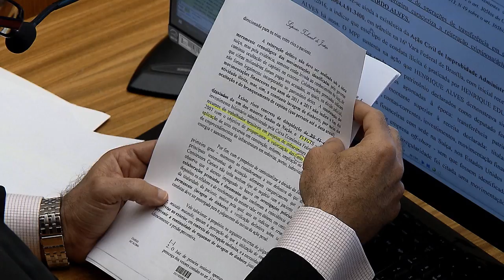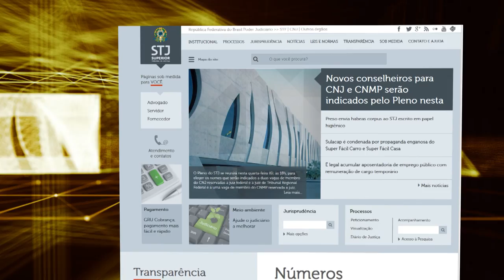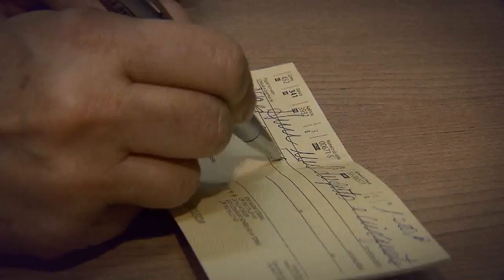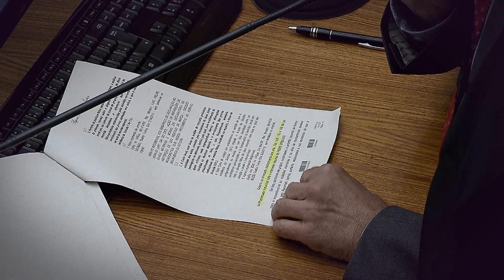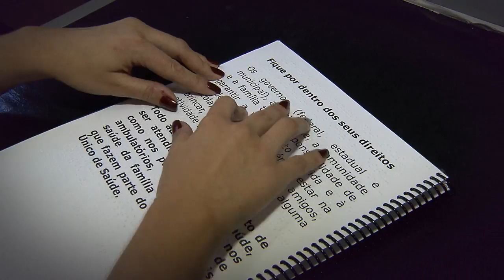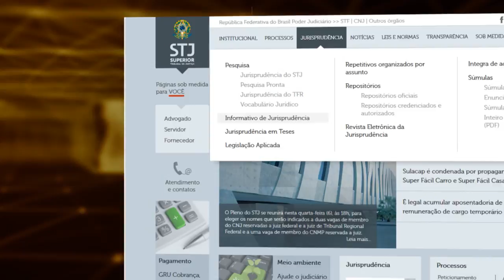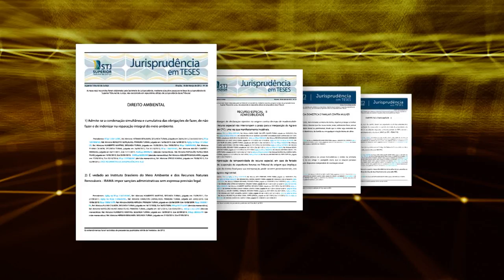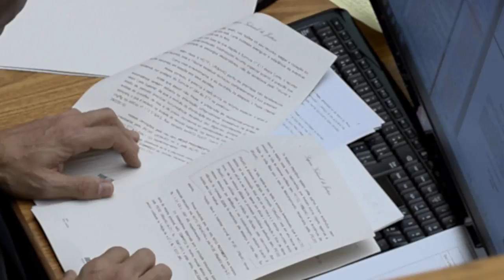STJN nº 206: Direitos PCD (05/05/2018)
Esta edição do STJ Notícias vamos falar sobre direitos de Pessoas com Deficiência. Transporte gratuito; atendimento preferencial e cotas em concursos são alguns deles.
No Brasil quase 46 milhões de pessoas têm algum tipo  de deficiência. Na reportagem especial você vai conhecer  a história do Ernandes, servidor público que conta as dificuldades que teve que enfrentar para se tornar analista judiciário.
No estúdio, a advogada Tathyana Guitton respondeu dúvidas sobre o assunto. Essa edição também traz decisões importantes tomadas pelos ministros do tribunal da cidadania. O programa vai ao ar na TV Justiça todo sábado, às 13h, com reapresentações aos domingos (13h), segundas (7h30), terças (11h) e quintas (7h30).